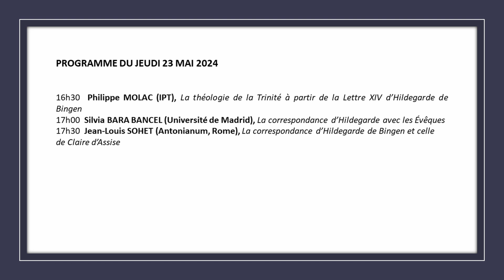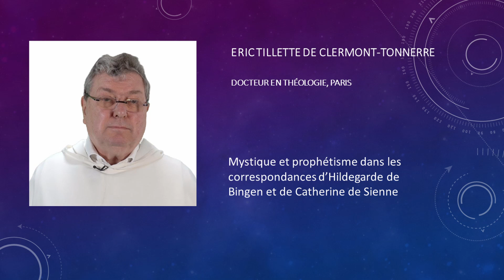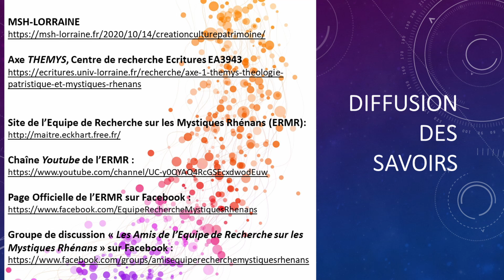Dr Eric TILLETTE DE CLERMONT-TONNERRE, Hildegarde de Bingen et Catherine de Sienne, Metz 23 mai 2024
Dans le cadre de l'axe de recherche THEMYS du Centre de Recherche ECRITURES de l'Université de Lorraine, un colloque international fut organisé sur la correspondance d'Hildegarde de Bingen (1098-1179).

Date : 22-23 mai 2024
Lieu : Cloître des Récollets - Metz
Intervenant : Dr Eric TILLETTE DE CLERMONT-TONNERRE.
Titre de la communication : Mystique et prophétisme dans les correspondances d'Hildegarde de Bingen et de Catherine de Sienne.

00:00 Générique et programme du colloque
01:00 Communication du Dr Eric TILLETTE DE CLERMONT-TONNERRE
29:48 Annonces
30:13 Générique